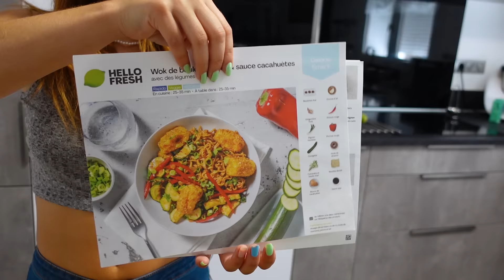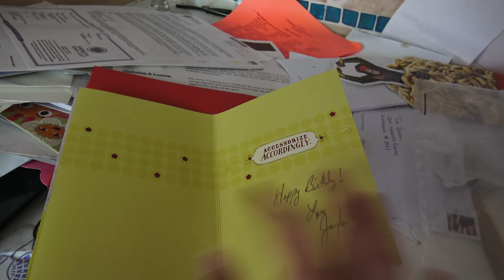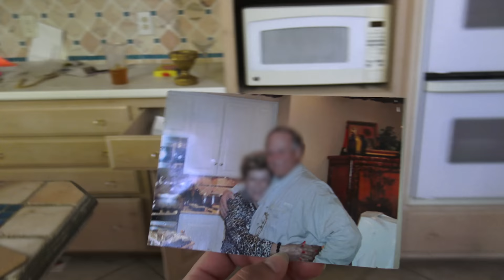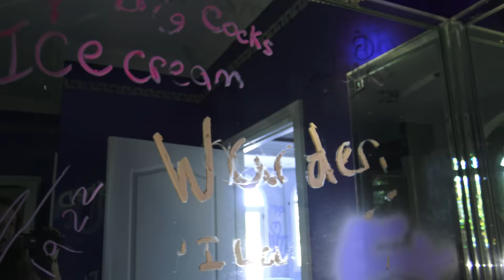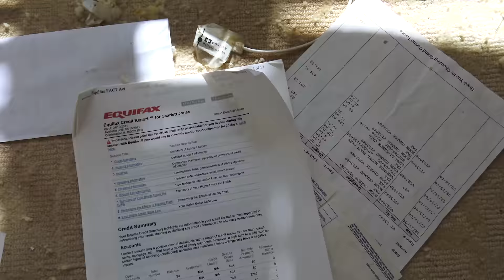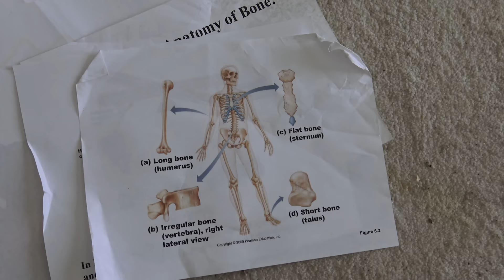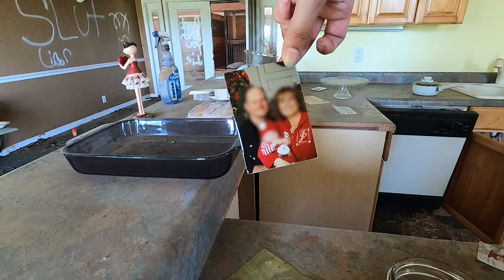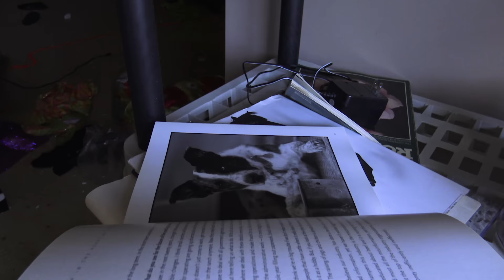Une villa Américaine à 3,5 MILLIONS D'€ complètement abandonnée | URBEX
pour avoir jusqu’à 80€ de réduction sur tes 3 premières box de HelloFresh 🥗
Mon code: URBEXFRESH (offre valide aussi en Luxembourg et en Belgique)
▼ME SOUTENIR▼
▼ REJOIN MOI ▼
▼ Mon matériel ▼
 garder secrète.